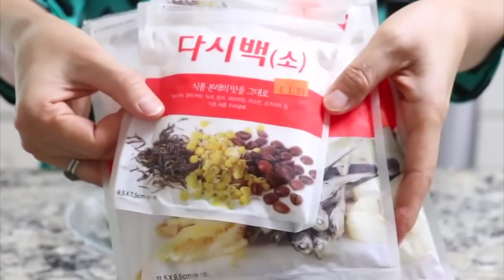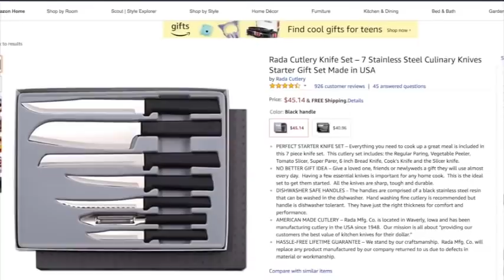3 Korean Side Dishes Series #5 - Zucchini (반찬, BanChan) | Aeri's Kitchen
⏰ Time Link for Each Section:
Zucchini NaMul: 0:24
Zucchini Fritters: 2:39
Zucchini MuChim: 4:26
Aeriskitchen's Tips: 6:38

✍️ The Written Recipe Link:
Zucchini NaMul:

🧞‍♀️ Aeri's Stuff:
My Canon Eos 80D Camera
My All-Clad Cookware
My Cuckoo Electric Pressure Rice Cooker
My Cuckoo Multi Pressure Cooker
My John Boos Cutting Board
My Rada Knife Set
My Rada Cutlery French Chef Knife
My KitchenAid Stand Mixer
My Pyrex Glass Mixing Bowl Set
My Cookbook

🧞‍♂️ Basic Korean Ingredients:
Hot Pepper Powder (고춧가루, GoChutGaRu)
Hot Pepper Paste (고추장, GoChuJang)
Soy Bean Paste (된장, DoenJang)
Soy Sauce (간장, GanJang)
Soup Soy Sauce (국 간장, Guk GanJang)
Sesame Oil (참기름, ChamGiReum)
Sesame Seeds (참깨, ChamGgae)
Dried Kelp (다시마, DaSiMa)
Dried Anchovies for Broth (다시 멸치, DaSi MyeolChi)
Cellophane Noodles (당면, DangMyeon)
Cooked Short Grain Rice

      Love,
      Aeri 😊